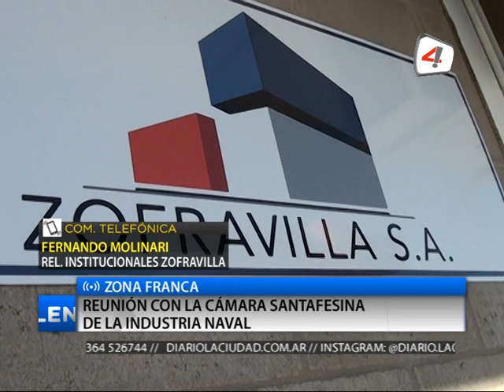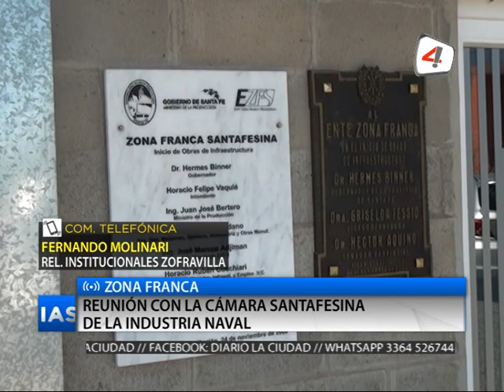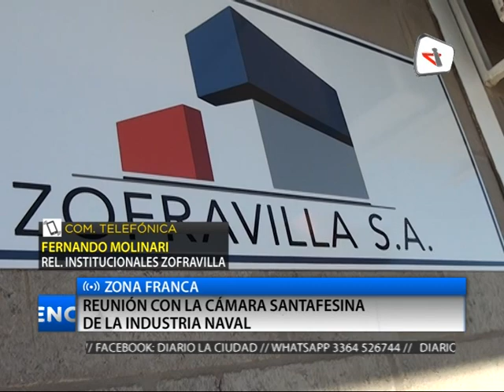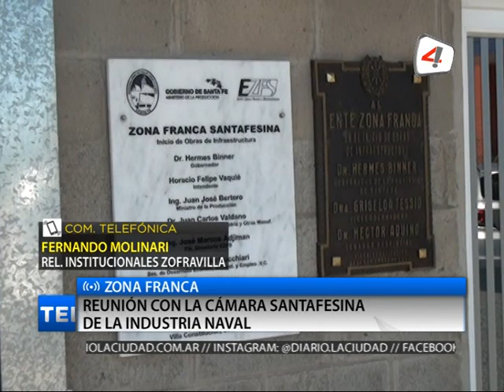FERNANDO MOLINARI REL INSTITUCIONALES ZOFRAVILLA ZONA FRANCA